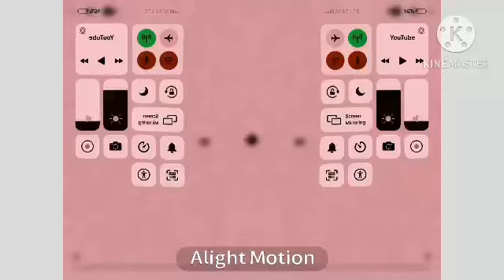(New effect) klasky csupo in TSOTBF2008’s custom major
Don’t block, take down, hack, or steal

Instead, don’t say mean comments, dislike, or unsubscribe